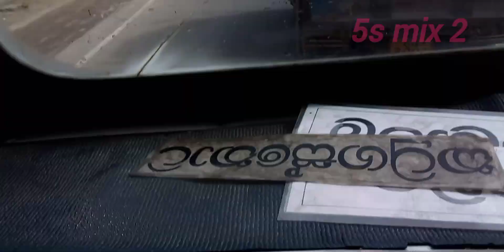ගැටඹේ හරහා නුවරට එන ගමන් getambe via kandy